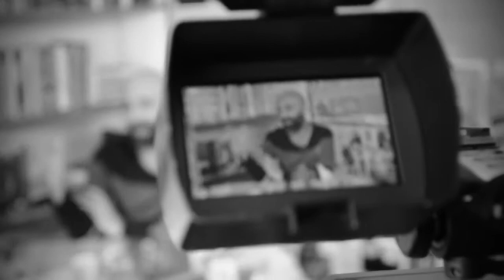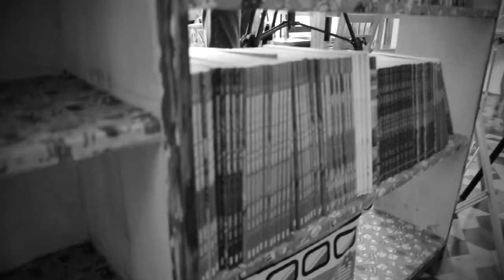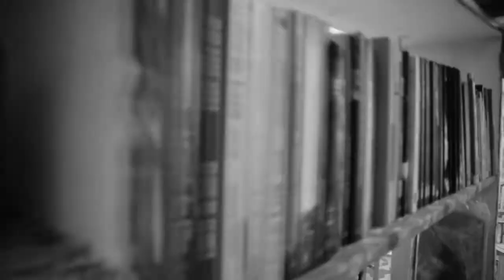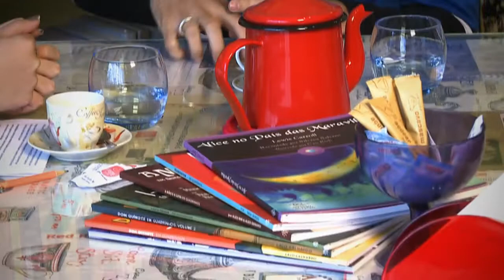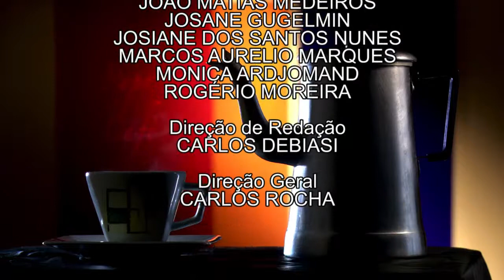Papo no Café | Marcio Abreu (20/05/17)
Marcio Abreu é o nosso convidado para o Papo no Café de hoje e vamos conversar sobre sua trajetória artística, detalhando suas formações e seus trabalhos.

Ele, que é um dos fundadores da Companhia Brasileira de Teatro, nos conta como a arte cênica entrou em sua vida e qual foi a contribuição de Curitiba nesse processo. O diretor teatral  realizou também uma reflexão crítica a respeito do cenário político que o país vive.